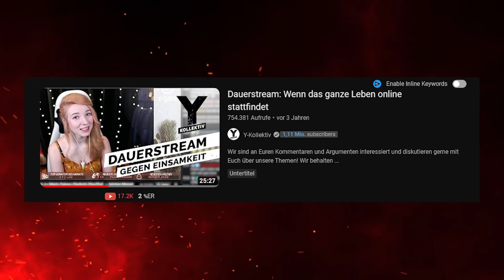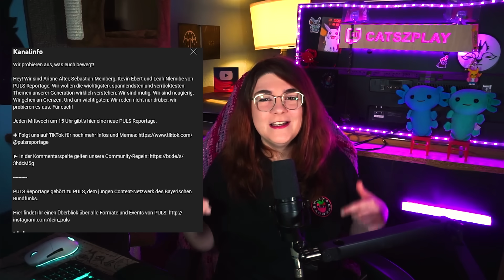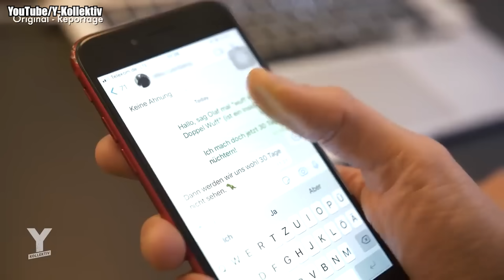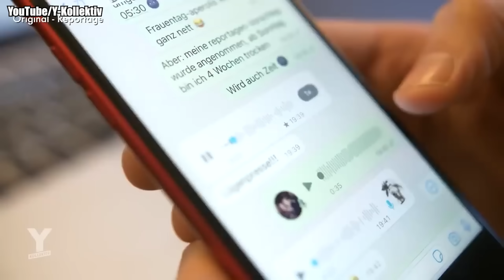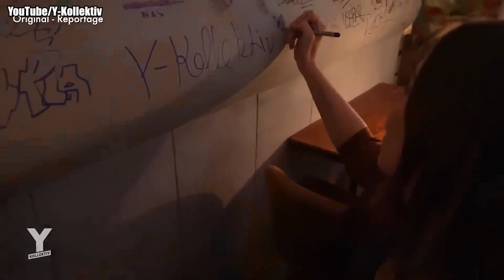Top 3 schlechte Funk Dokus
Meine Socials:
Reactionkanal: @catszreacts